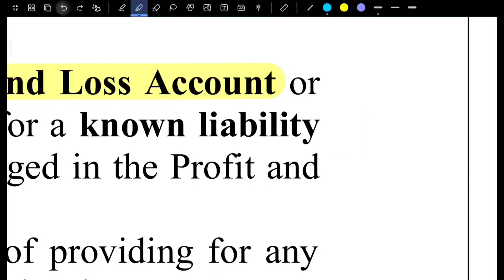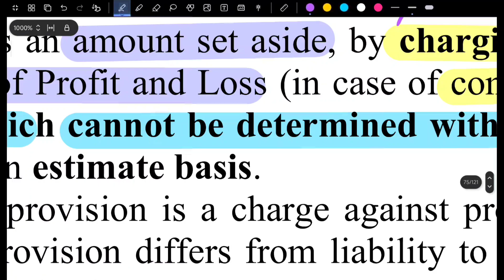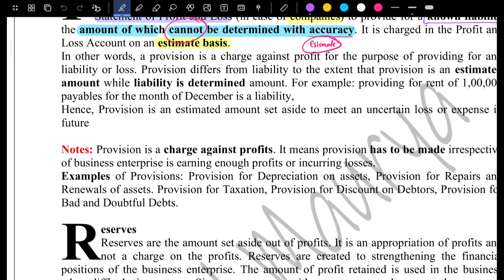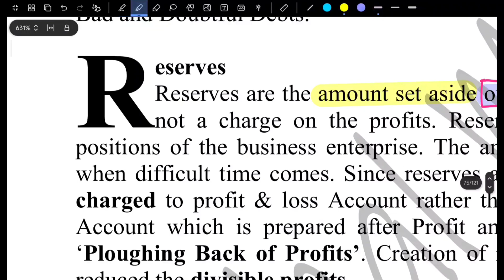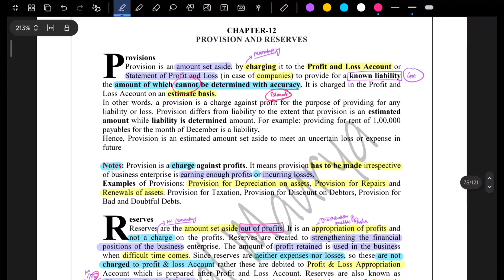PROVISION AND RESERVE II BASICS OF ACCOUNTING II 🎯🔥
Hey, comercians🤞 today we are going to study
PROVISION AND RESERVE.

If you want to ask Doubt and give suggestions tell me in the comment section or you can DM me on either of the following social media thank you for being part of our family 💖

Team COMMERCE KAKSHA🤝🤝